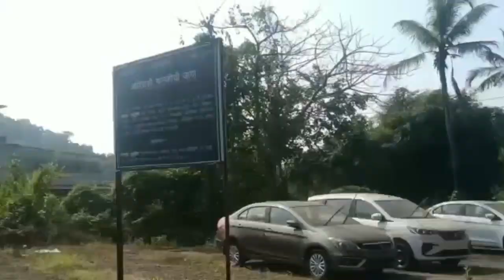आदिवासी जमिनीवर उद्योगपती सुरेश कलमाडी व मुकेश कलमाडी यांचे अतिक्रमण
news19#24×7

महाली कुटुंबीयांनी आपल्या न्याय हक्कासाठी दिल्लीपर्यंत धाव घेतली सदर जमीन मौजे सातीवली ता. वसई स. न. ४१/२ येथील आहे.
जमिनीच्या चाचणीस राष्ट्रीय अनुसूचित जनजातीय आयोग अध्यक्ष नंदकुमार साय यांची उपस्थिती आदिवासी जमिनीवर माजी खासदारां  राष्ट्रीय अनुसूचित जनजातीय आयोग अध्यक्ष नंदकुमार साय यांनी केली जमिनीची पाहणी
सदर घटना न्यायालयात दाखल दिवसात कारवाही होईल असे नंदकुमार साय यांनी पत्रकार परिषदेत दिली ग्वाही
जिल्हाधिकारी व तलाठी यांनी उत्तर देण्यास केली टाळाटाळ

News19 team

Samiksha jadhav